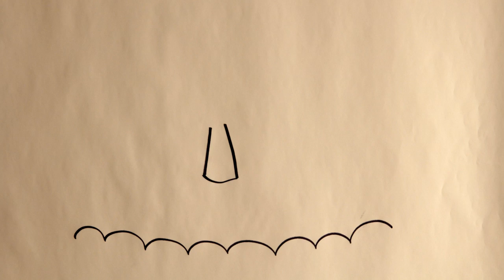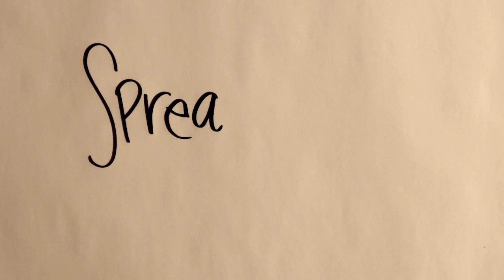"O çê" - ila & the happy trees Feat. Franco Cava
From the album "Believe it" - Mokili 2012
Drawn by ila
Assistant Francesca Garavelli

2013 Uncle singer production

TRADUZIONE
C'ERA UNA VOLTA
UNA BAMBINA
CHE PARLAVA AL MARE
LA GENTE PASSAVA
E TUTTI PENSAVANO
CHE STESSE PREGANDO

ORA LA BAMBINA
È DIVENTATA DONNA
E ABITA IN CITTÀ
QUANDO FA SERA
E IL CUORE È TRISTE
LEI PARLA COL CIELO

IL CIELO CHE BALLA
IL CIELO CHE BRILLA
IL CIELO CHE TIENE LE STELLE
SOPRA IL MARE

UNA RAGAZZA
CHE SI FIDANZÒ CON IL MARE
IL TEMPO PASSAVA
L AMORE CRESCEVA
FIN CHÉ L'ALTA MAREA LO PORTÒ VIA

IL CIELO CHE DANZA
IL CIELO CHE GIOCA
IL CIELO CHE SVUOTA STELLE
NELL' AZZURRO DEL MARE

IL CIELO CHE PIANGE
IL CIELO CHE GRIDA
IL CIELO CHE TIENE LA LUNA
VICINA AL MARE

IL CIELO CHE CANTA
IL CIELO CHE RIDE
IL CIELO CHE TIENE LA VITA
VICINA AL MARE